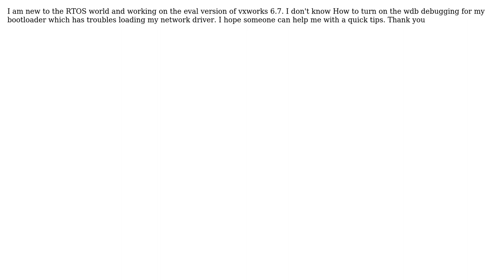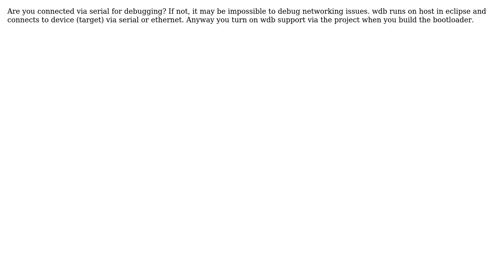How do I setup wdb for Pre-Kernel debugging in vxworks 6.7?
With thanks & praise to God, and with thanks to the many people who have made this project possible! You are responsible for your own actions.